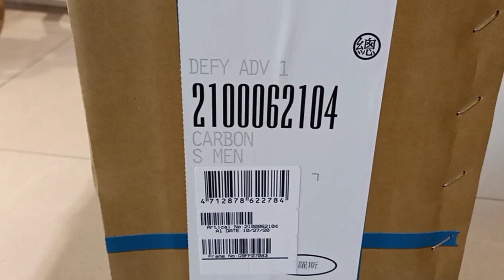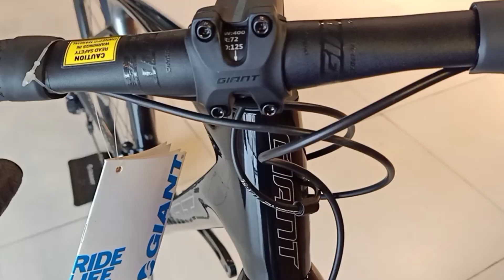2021 DEFY ADVANCED 1 CARBON ( SMALL )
Giant Defy ADVANCED 1 Small
Php 130,000